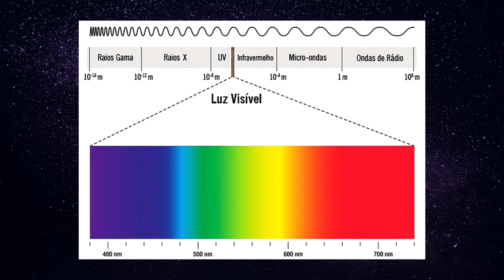POR QUE COMETAS POSSUEM CAUDA?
Cometas são objetos celestes incríveis. Diferentes dos planetas, eles são menores e apresentam uma cauda ao se aproximar do Sol. Mas ouvimos falar tanto desses objetos celestes que acabamos nos atentando apenas a sua beleza visual. Dessa forma, você saberia as características de um cometa? De onde eles vêm? Bom, vamos descobrir no vídeo de hoje!